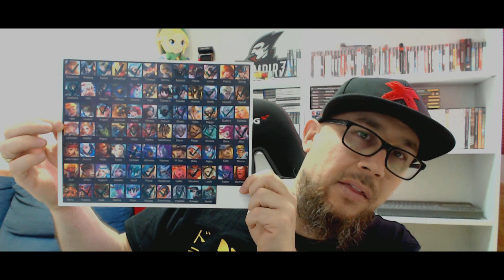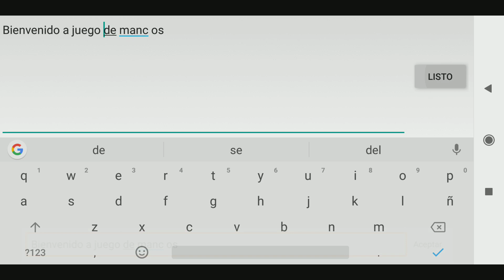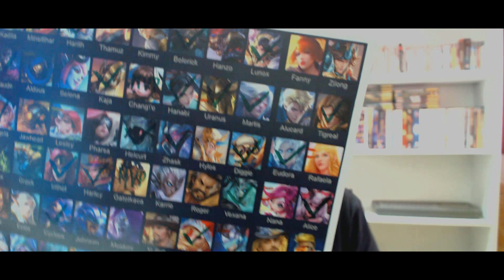CAPITULO 58 - URANUS - GAMEPLAY - MOBILE LEGENDS EN ESPAÑOL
✪ ESCUCHAD NUESTRO NUEVO TEMAZO! Y MUCHISIMAS GRACIAS POR EL APOYO GENTE!

✪ MI ID EN EL JUEGO: 1883020

✪ V3 MUSIC

✪ FACEBOOK MAKASTORY

✪ TWITTER MAKASTORY